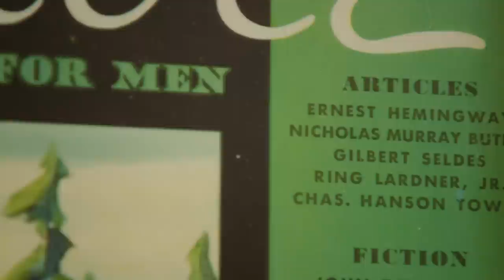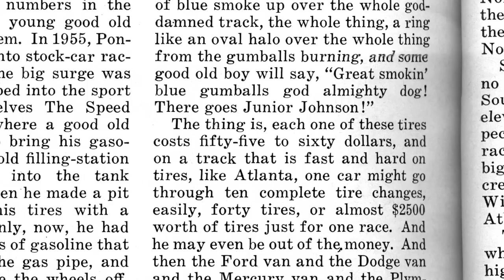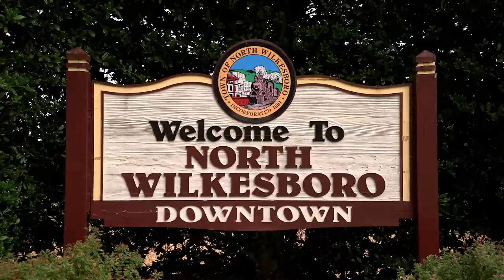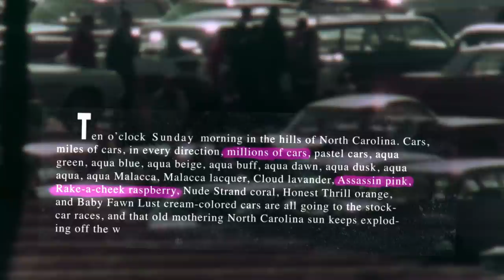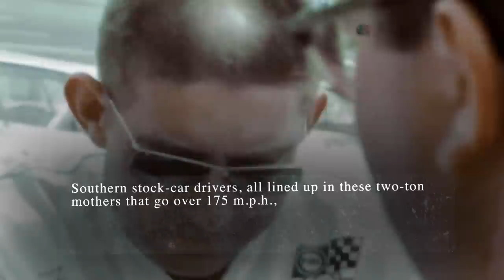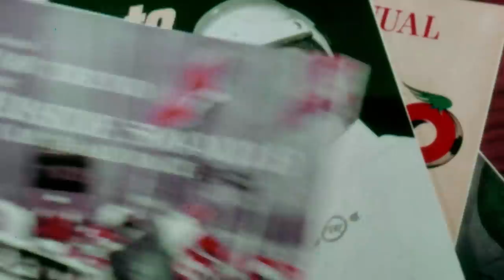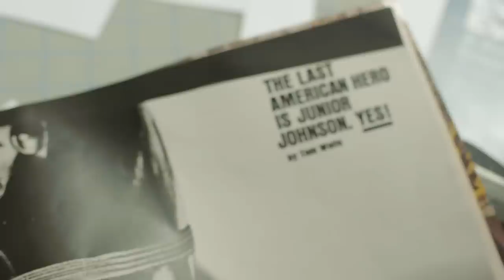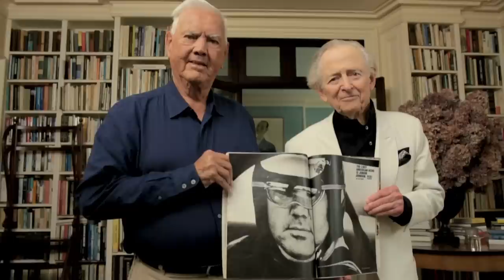"The Last American Hero is Junior Johnson, Yes!”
Get a glimpse inside the mind of Tom Wolfe, the writer of the legendary article "The Last American Hero is Junior Johnson. Yes!” that ran in the March 1965 issue of Esquire Magazine. Wolfe died May 14, 2018, at age 88.